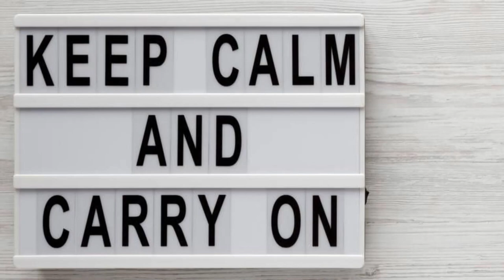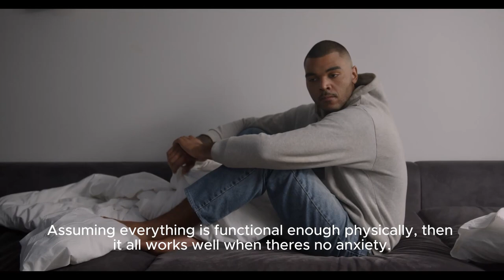Breaking the Cycle: Unveiling the Psychological Triggers Behind Erectile Dysfunction@venturesTOOUP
@venturesTOOUP E this enlightening and supportive video, we delve deep into the often misunderstood realm of erectile dysfunction (ED), focusing on the psychological factors that contribute to what many refer to as the "death spiral" of performance anxiety. This video is not just about identifying the problem but also about offering hope and practical strategies for both individuals and couples navigating this challenge. We'll explore the science behind why anxiety and negative expectations can lead to a self-fulfilling prophecy of ED, share personal stories of overcoming these hurdles, and provide expert advice on how to break free from the cycle. Whether you're facing these issues personally or looking to support your partner, this video aims to empower you with knowledge, understanding, and a path forward.thank you my cherished viewers keep watching my lovely video and feel free to share, comment, and like as well as subscribe to this big family. love you
Video Highlights:

Understanding Performance Anxiety: Explore the science behind why anxiety and negative expectations can lead to a self-fulfilling prophecy of ED.
Personal Stories: Hear personal stories of overcoming these hurdles, providing real-life perspectives and encouragement.
Expert Advice: Receive expert advice on how to break free from the cycle of performance anxiety and ED.
Support and Empowerment: Whether you're facing these issues personally or looking to support your partner, this video aims to empower you with knowledge, understanding, and a path forward.